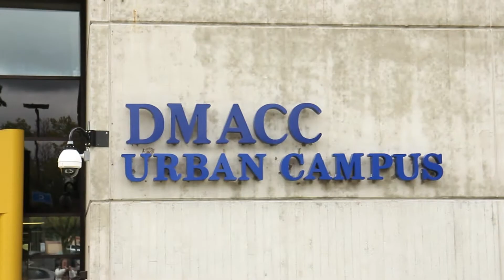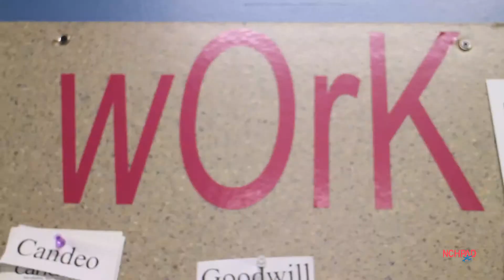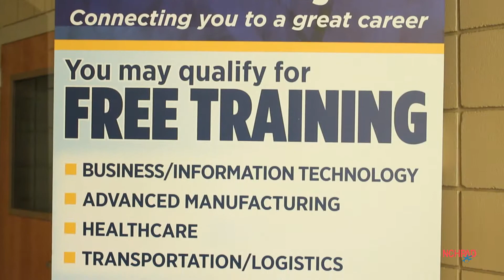Polk County IHC: Job Skills and Placement Partnership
As leader of the Polk County inclusive health coalition, Easter Seals Iowa has partnered with the Des Moines Area Community College (DMACC) Urban Campus as part of an intern placement program in which Easter Seals provides job skills training through classes, gardening, and vending at the Downtown Des Moines Farmers Market, and DMACC provides clients who have completed the program with internship opportunities in this broad community setting.